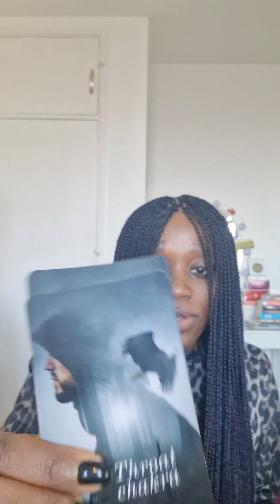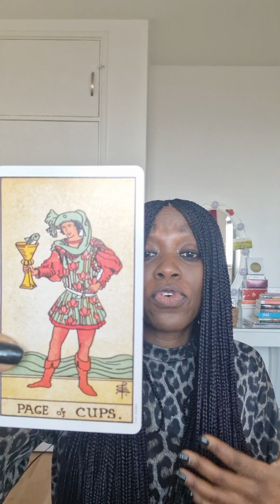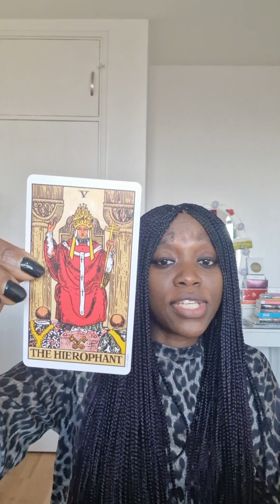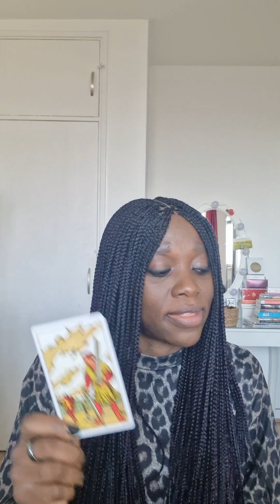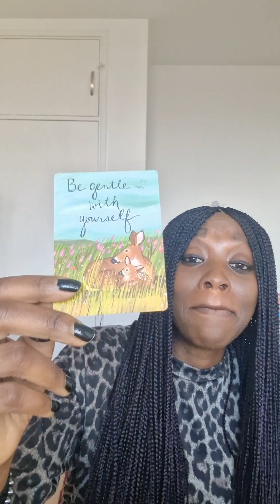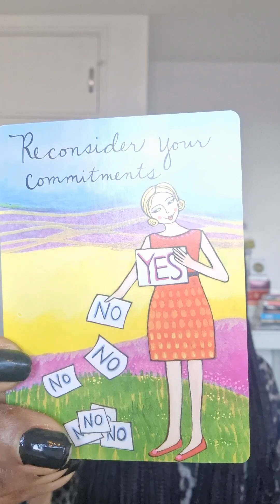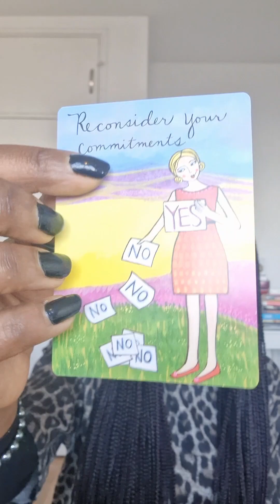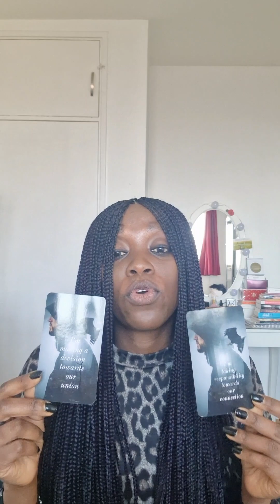TWIN FLAMES: DM dealing with stuff in own life, their mind+healing but with love for DF🕯🕯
Energy check in for Twin Flames

Cards Used
Rider Waite Tarot  - A E Waite
Breaking Out of the Matrix-Sarah Elizabeth
Guardian Angel Inspiration-Sandra Cole
Crazy Sexy Love Notes-Kris Carr
Messages from DM to DF-George Drew

SERVICES:
To get any of my decks